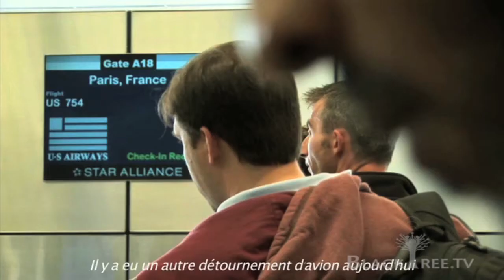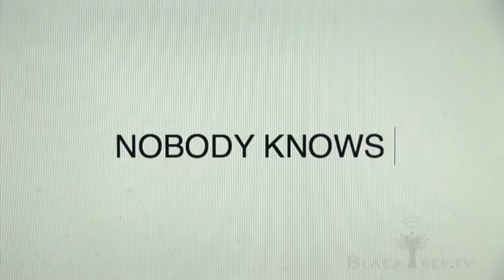Nobody Knows My Name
1972, George Brown, a wrongfully imprisoned fugitive and black panther sympathizer, together with 4 other accomplices, hijacked a flight from USA to Algeria to join the black panthers in exile, along the way collecting the highest ransom ever paid in an airline hijacking, 1 million dollars. 2008, during the most symbolic elections in American history, Rashid finds out about George and sets off for Paris where George has been living for the past 35 years. Through his eyes and George's words, we look at the human aspect of the struggle for civil rights, the evolution of racism and revisit a period in history where conflict seemed to be the only ways to reach freedom and finally putting their respective demons at rest.

a film directed by James Nicholson